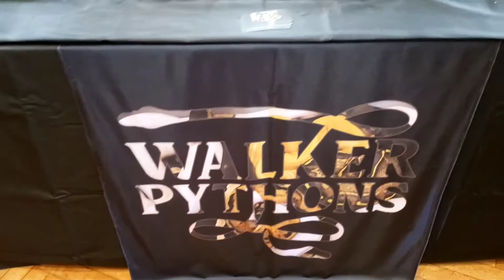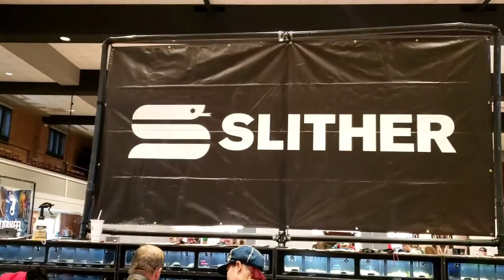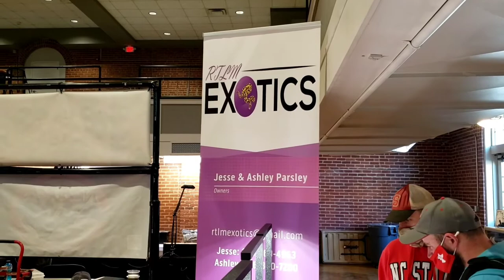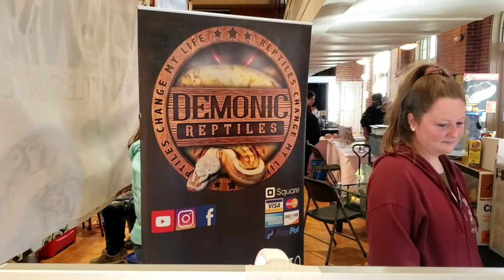2021 SHOW ME SNAKES REPTILE EXPO - DURHAM NC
This video is from the 2021 Show Me Snakes Reptile Expo in Durham North Carolina. I met a lot of awesome people and saw some amazing animals.